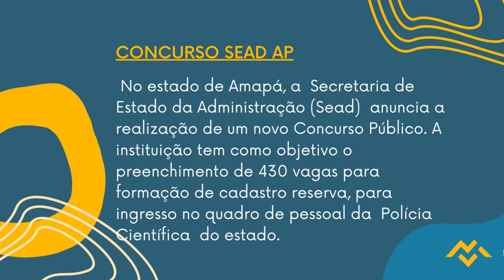Apostila SEAD AP 2022 Perito Criminal Ciência da Computação/Analista de Sistema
No estado de Amapá, a Secretaria de Estado da Administração anuncia a realização de um novo Concurso Público. A instituição tem como objetivo o preenchimento de 430 vagas para formação de cadastro reserva, para ingresso no quadro de pessoal da Polícia Científica do estado.

As inscrições podem ser realizadas por meio do site da organizadora. O período de inscrições será de 16 de setembro de 2022 até o dia 4 de outubro de 2022. O valor da taxa de inscrição varia de R$80,00 a R$160,00.

➔ Cadastre-se para receber atualizações de todos os concursos 2022. Concurso SEAD AP 2022 👇